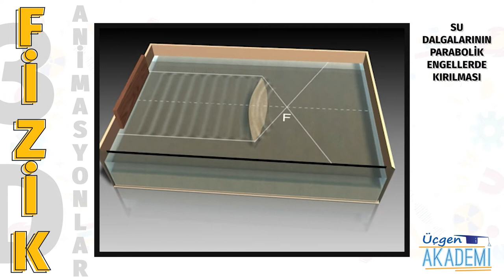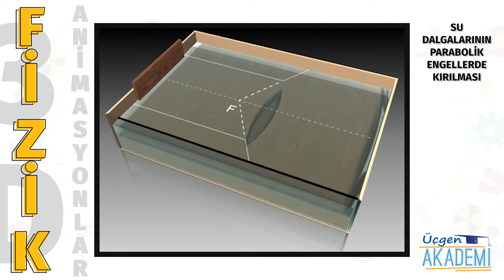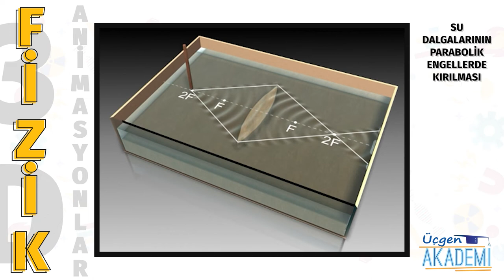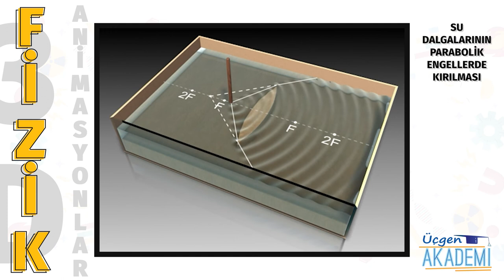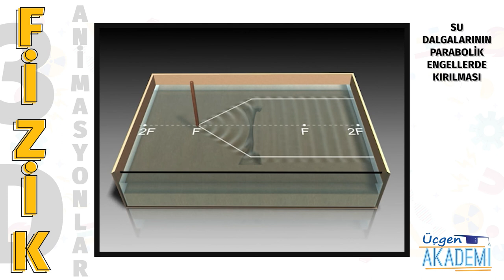Su Dalgalarının Parabolik Engellerde Kırılması - Üçgen Akademi 3D Animasyonlar Serisi